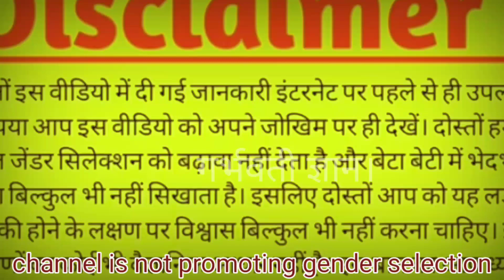पहेली संतान से जाने दूसरी संतान क्या होंगी।। पहले बच्चे को देख कर पता लगाये दूसरा बच्चा क्या होंगा।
पहेली संतान से जाने दूसरी संतान क्या होंगी ।। लड़का लड़की होने के लक्षण।।

1 मिनिट में जाने गर्भ में लड़का है या लड़की।।baby boy sign|‎@Tricks Hub  ‎@Reshu's Vlogs

@सुपर लोक गीत कथा

baby boy signs in ealry pregnancy
baby boy signs pregnancy in hindi
baby boy signs in hindi
baby boy signs in 8 month of pregnancy
baby boy signs in ultrasound report

ldka hone ke lakshan
ladka hone ke lakshan bataiye
ladka ladki hone ke lakshan bataye
beta beti hone ke lakshan bataiye
kaise pata kare garbh me ladka hai ya ladki
garbh me ladka hai ya ladki kaise pata kare
elovera ka upay
ladka hone ke sanket
ladka ladki hone ke sanke bataiye
ladka hone ke karan in hindi
ladka hone ke lakshan in hindi 2022
baby boy hai garbh me kaise jane
garbh me ladki hai kaise pachane
garbh me beta hai kaise pahechane
beta hone ke karn bataye
beti honeke lakshan
beti honeke lakshan bataye

garbhvati gyan
गर्भवती
ladkahonekelakshan
8monthpregnancy
babyboysimtom during pregncy
1mahineme jaane ladka hone ke lakshan

1month baby girl during pregnancy
2month baby boy simtoms duringpregnancy
3month baby boy simtoms during
4month baby boyduring pregnancy
6month baby boy  simtoms during  pregnancy
7 month baby boy    simtoms duringpregnancy
8month baby boyb  pregnancy
 9 month baby boy simtoms during pregnancy

1 महीने में जाने लड़की होने के लड़कहोने के लक्ष्ण।।
२ महीने में जाने लड़के होने के लक्षण।।
३महीने में जाने लड़की होने के लक्षण।।
4महीने में जाने लड़के होने के लक्षण।।
5 महीने में जाने लड़की होने के लक्षण।।
6 महीने में जाने लड़की होने के लक्षण।।
7महीने में जाने लड़की होने के लक्षण।।
८महीने में जाने लड़की होने के लक्षण।।
 ९ महीने में जाने लड़की होने के लक्षण।।

1 महीने में जाने लड़का होने के लड़कहोने के लक्ष्ण।।
२ महीने में जाने लड़का होने के लक्षण।।
३महीने में जाने लड़का होने के लक्षण।।
4महीने में जाने लड़का होने के लक्षण।।
5 महीने में जाने लड़का होने के लक्षण।।
6 महीने में जाने लड़का होने के लक्षण।।
7महीने में जाने लड़का होने के लक्षण।।
८महीने में जाने लड़का होने के लक्षण।।
९ महीने में जाने लड़का होने के लक्षण।।

watching. 🙏🙏🙏🙏🙏🙏🙏🙏🙏🙏 डिस्क्लेमर- very important 👇 दोस्तों इस वीडियो में दी गई जानकारी इंटरनेट पर पहले से ही उपलब्ध है। और घर की दादी नानी अथवा बूढ़े बुजुर्गों के आधार पर जानकारी आप लोगों को दी गई है।इस वीडियो को देखने के बाद कोई भी गलत कदम बिल्कुल भी ना उठाएं।हमारा चैनल जेंडर प्रेडिक्शन को बढ़ावा बिल्कुल भी नहीं देता है।हमारे लिए बेटा और बेटी दोनों ही एक समान है। कृपया इस वीडियो को गलत तरीके से ना देखें। और लड़का लड़की में भेदभाव ना करें 🙏 Copyright Disclaimer under section 107 of Copyright Act of 1976, allowance is made for "fair use" for purposes such as criticism, comment, news reporting, teaching, scholarship, education and research.